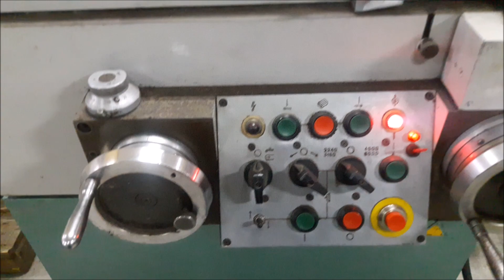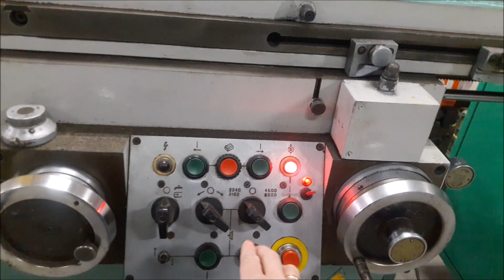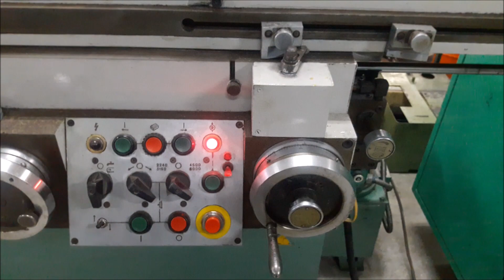Szlifierka narzędziowa STANKO 3D642E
Szlifierka narzędziowa STANKO 3D642E. Maszyna wyprodukowana w Rosji. Szlifierka ma wzdłużny hydrauliczny posuw stołu i elektryczne podnoszenie oraz opuszczanie głowicy szlifierskiej. Maszyna przeznaczona jest do ostrzenia oraz wykańczania podstawowych rodzajów narzędzi tnących np. ze: stali narzędziowych, stopów twardych czy też węglików spiekanych, przy pomocy tarcz ściernych diamentowych lub też z węglika boru.

Dane techniczne szlifierki 3D642 E :
- długość robocza stołu : 900 mm
- szerokość robocza stołu : 140 mm
- największy przesuw wzdłużny : 450 mm
- maksymalna średnica wyrobu ustawionego w kłach wrzecion : 250 mm
- maksymalna długość wyrobu ustawionego między kłami wrzecion : 630 mm
- wysokość kłów nad powierzchnią roboczą stołu : 125 mm
- największa odległość od osi ściernicy do linii kłów w płaszczyźnie pionowej, z uwzględnieniem przesunięcia osi ściernicy przy obrocie korpusu głowicy szlifierskiej w płaszczyźnie pionowej o 180 st.:
- poniżej linii kłów : 60 mm
- powyżej linii kłów : 240 mm
- odległość od osi ściernicy do linii kłów w płaszczyźnie poziomej, przy uwzględnieniu przesunięcia ściernicy w płaszczyźnie poziomej płytą mimośrodową :
- największa : 325 mm
- najmniejsza : 5 mm
- odległość od osi kłów do osi rowka stołu w płaszczyźnie poziomej : 125 mm
- odległość od dołu podstawy obrabiarki do powierzchni roboczej : 1020 mm
- kąt obrotu w płaszczyźnie poziomej :
- w prawo i w lewo : 0-45 st.
- wg podziałki dokładnego skrętu : 0-8 st.
- działka elementarna podziałek obrotu w płaszczyźnie poziomej :
- głównej: 1 st.
- dokładnego skrętu : 10 min.
- zakres prędkości przesuwu wzdłużnego, regulacja bezstopniowa : 0,2-12 m/min.
- największy pionowy przesuw wrzeciennika : 250 mm
- na jeden obrót pokrętła : 0,5 mm
- na jedną działkę limbusa pokrętła : 0,005
- największy poprzeczny przesuw wrzeciennika : 230 mm
- na jeden obrót pokrętła posuwu poprzecznego : 2 mm
- na jeden obrót pokrętła posuwu precyzyjnego : 0,08 mm
- na jedną działkę limbusa pokrętła posuwu poprzecznego : 0,01 mm
- na jedną działkę limbusa pokrętła posuwu precyzyjnego : 0,001 mm
- prędkość ustawczego pionowego przesuwu mechanicznego : 390 mm/min.
- zakres prędkości obrotowej wrzeciona szlifierskiego :
- przy regulacji bezstopniowej : 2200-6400 obr/min.
- przy regulacji stopniowej : 2200, 3200, 4400, 6400 obr/min.
- końcówka wrzeciona szlifierskiego : Morse'a 4
- wielkość pionowego przesunięcia osi ściernicy przy skręcie korpusu głowicy szlifierskiej w płaszczyźnie pionowej o 180 st. : 50 mm
- największe przesunięcie osi ściernicy w poziomie pod wpływem płyty mimośrodowej : 110 mm
- kąt obrotu wrzeciona w płaszczyźnie pionowej w górę : 20 st.
- kąt obrotu wrzeciona w płaszczyźnie pionowej w górę : 40 st.
- kąt skrętu wrzeciona w płaszczyźnie poziomej : 360 st.
- liczba silników elektrycznych : 3
- łączna moc silników : 3,73 kW
- napięcie zasilania : 380 V
- gabaryty szlifierki (dł.x szer.x wys.) : 1830 x 1940 x 1550 mm
- waga obrabiarki : 1200 kg